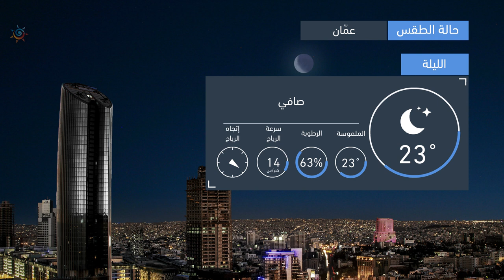طقس العرب | طقس الغد في الأردن | السبت 2020/9/12